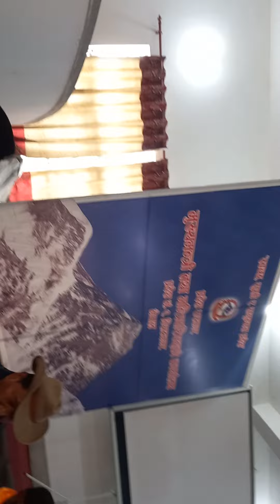प्रदेश १ को नामाकरण सम्बन्धमा ज्ञापनपत्र बुझाउदै केन्द्रिय अध्यक्ष ग्याल्जे लामा शेर्पा